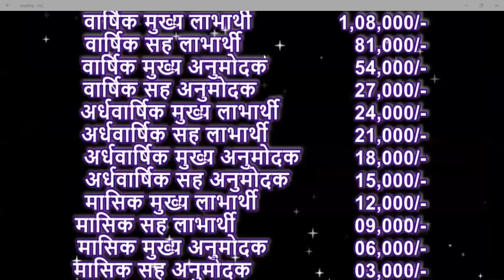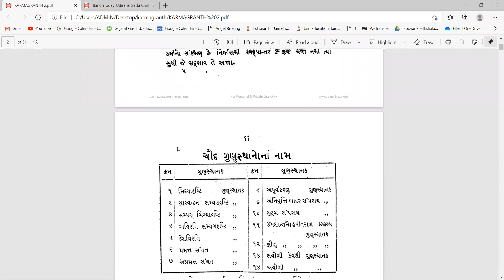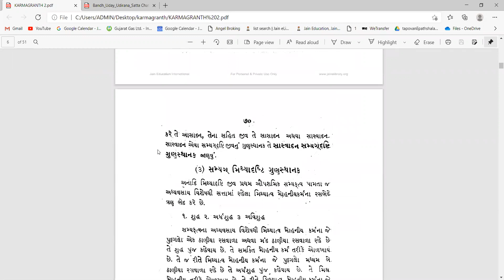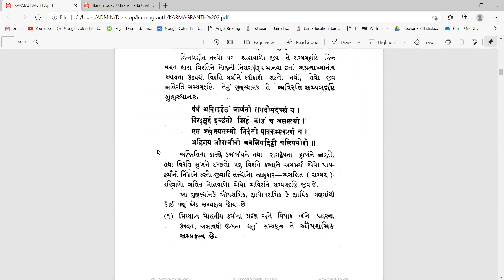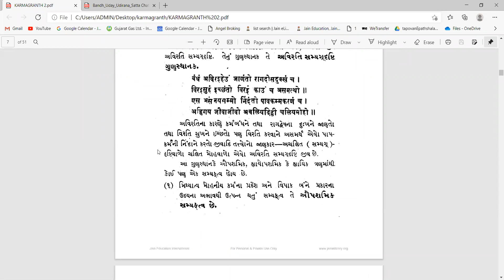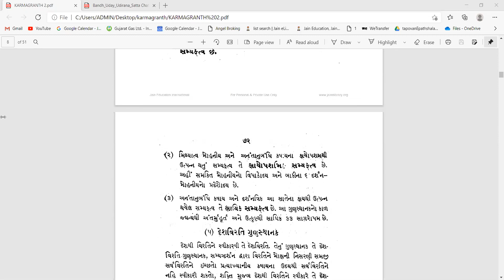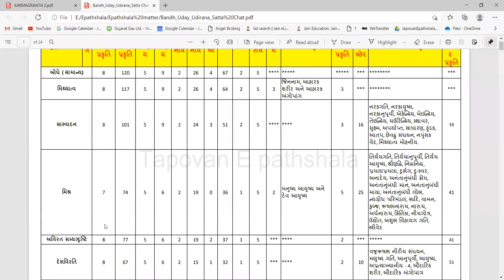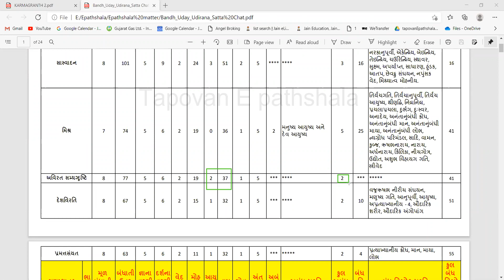KARMAGRANTH PART #2 # LESSON # 19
GUNASTHANAK 4, AVIRAT SAMYAGDRISHTI
SAMYAKTVA NA PRAKARO.
AA GUNASTHANAKE BANDHATI PRAKRITI.